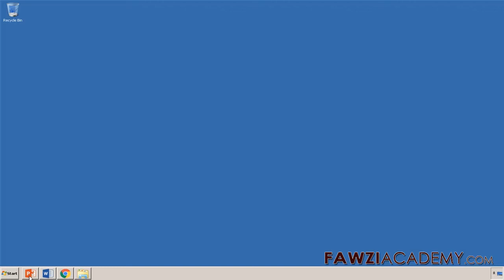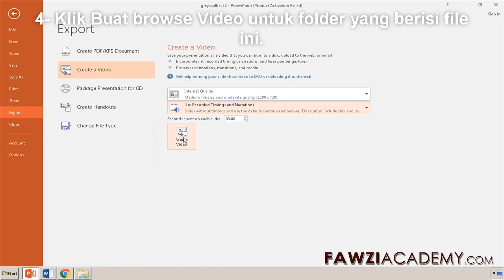(IN) cara membuat power point ppt menjadi video presentasi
cara mengubah powerpoint  menjadi video,  embuat video presentasi
mengambil video di ppt, save video ppt,

Klik di sini untuk mengunjungi Situs web FawziAcademy.

Fawziacademy menggunakan penerjemah google sebagai dan google menerjemahkan aplikasi ke translat & suara